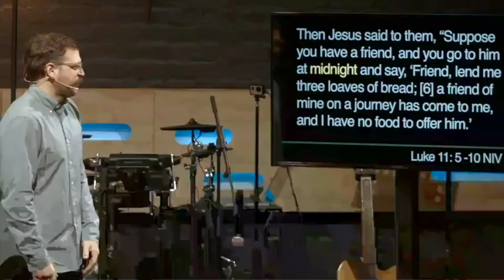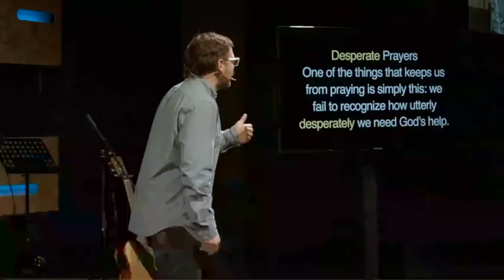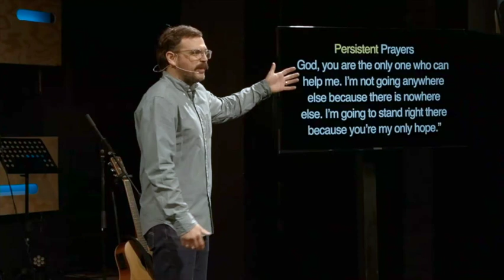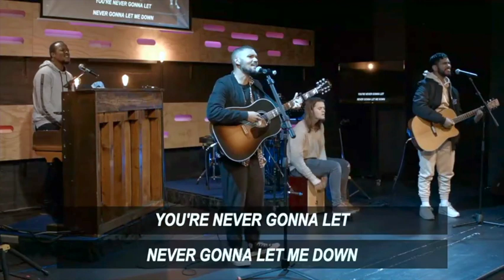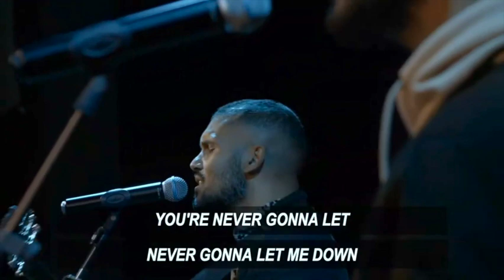Does prayer work (Sermon only)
Our relationship with prayer reflects our understanding of our relationship with Jesus.  But do we really know Jesus?  If we could understand more about Jesus then how would that change how we pray.  Does prayer really do any good?  Well, that depends on how well you know Jesus.